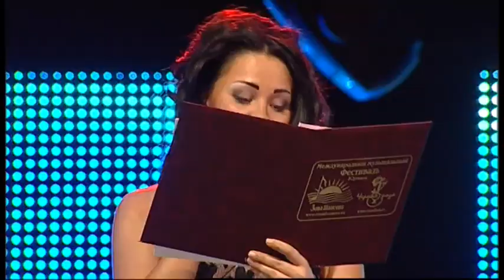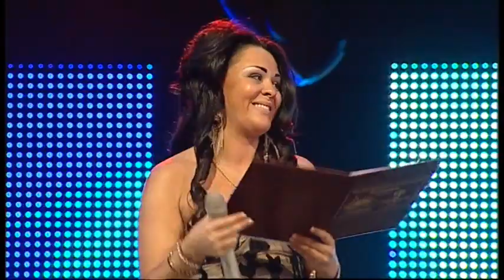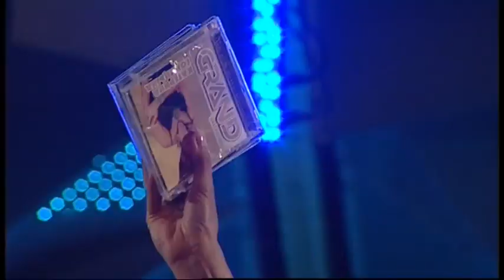Концерт ШАНСОН ЮРМАЛА 2012. Голицына К., Новиков А., Куряев А., Наговицына И., Юрпалов А. и др.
Трек-лист концерта "Шансон - Юрмала 2012":

01 Гимн фестиваля "Шансон-Юрмала" - Наталья Верещагина, Оксана Билера, Юрий Филь, Виталий Волин / 00:45
02 Покуражил - Александр Юрпалов / 08:58
03 Одну женщину люблю - Александр Юрпалов / 12:56
04 Любимая единственная верная - Алексей Ром / 19:30
05 Мой дом - Ирена / 24:24
06 С тех пор - Михаил Логинов / 29:22
07 Нет я не зараза - Ольга Оболенская / 34:57
08 Я начинаю жить с нуля - Роман Слатин / 40:20
09 Шарабан мой - Александрит / 46:58
10 Не малый срок - Павел Земсков / 55:19
11 Не ждала, не гадала - Любовь Шепилова / 1:03:40
12 Гуляй душа - Любовь Шепилова / 1:07:27
13 Ты тут я там - Виталий Жермаль / 1:12:18
14 Добрый джин - Виталий Жермаль / 1:16:09
15 Лето на двоих - Есения / 1:21:07
16 Я не могу без него - Есения / 1:25:36
17 Катя - Александр Курган / 1:30:00
18 Вот так - Александр Курган / 1:33:48
19 Мама - Николай Вольный / 1:38:40
20 Девчонка - Николай Вольный / 1:44:40
21 Русских много - Андрей Куряев / 1:49:50
22 Огонёк нашей дружбы - Андрей Куряев / 1:53:35
23 Динамовский каток - Инна Наговицина / 1:58:45
24 Фонтанчики - Инна Наговицина / 2:02:08
25 Дори-дори - Инна Наговицина / 2:06:39
26 Обратный билет - Сергей Русских-Север / 2:13:22
27 Я надену такую рубаху - Сергей Русских-Север / 2:19:10
28 Лысенка моя - Наталья Верещагина / 2:24:05
29 Ах как жаль - Николай Смолин / 2:29:00
30 Мостовая души - Николай Смолин / 2:32:50
31 Исповедь - Николай Смолин / 2:40:07
32 Королева дорог - Наталья Райская / 2:45:55
33 И зачем эта ночь - Наталья Райская, Николай Смолин / 2:49:58
34 10 дней - Юрий Гордеев / 2:54:48
35 Скрипач - Юрий Гордеев / 2:58:25
36 Помнишь девочка - Александр Новиков / 3:04:17
37 Я эту девочку в фонтане искупаю - Александр Новиков / 3:08:05
38 Шансоньетка - Александр Новиков / 3:12:35
39 Вези меня извозчик - Александр Новиков / 3:18:42
40 С красавицей в обнимку - Александр Новиков / 3:24:53
41 Без тебя - Оксана Билера / 3:30:33
42 Не спеши - Оксана Билера / 3:35:10
43 Дедушка-дедуля - Виталий Волин / 3:40:30
44 Девочки что надо - Наталья Верещагина, Наталья Райская / 3:44:54
45 Никому не говори - Катерина Голицына / 3:49:45
46 Переболею - Катерина Голицына / 3:54:02
47 Не дай мне уйти - Катерина Голицына / 3:58:28
48 Май - Катерина Голицына / 4:02:45
49 До свидания - Катерина Голицына / 4:06:57
50 Гимн фестиваля "Шансон-Юрмала" - Наталья Верещагина, Оксана Билера, Юрий Филь, Виталий Волин, Наталья Райская / 4:11:05